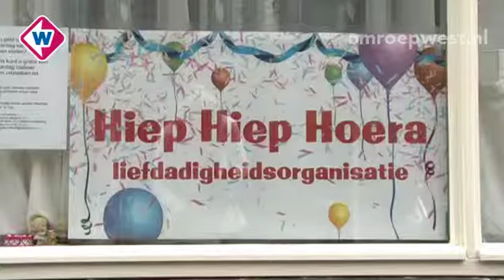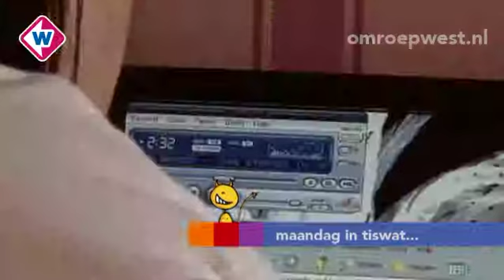Tiswat 30 maart 2012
Vrijdag 30 maart in Twaswat:
* In Winkelcentrum de Bogaard in Rijswijk hebben de winkeliers en de bezoekers geregeld last van scheurende scootmobielers.
* In 'House for Sale' een bijzonder monument, Achter de kerk, in Gouda. Info
* De 47-jarige glazenwasser Ronnie wil graag op date. Interesse in een date met Ronnie of zelf op zoek naar de ware liefde?
* In de serie Het Goede Doel vandaag Angelick Swart. Zij heeft een bijzondere winkel aan huis Hiep,Hiep, Hoera . In deze winkel kunnen ouders met een klein budget gratis verjaardagscadeaus afhalen. Meer informatie op